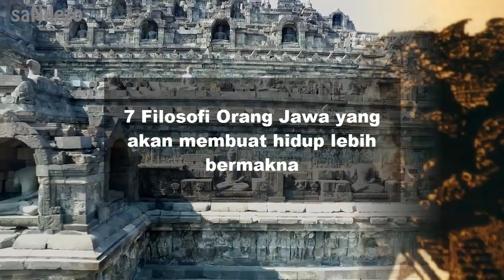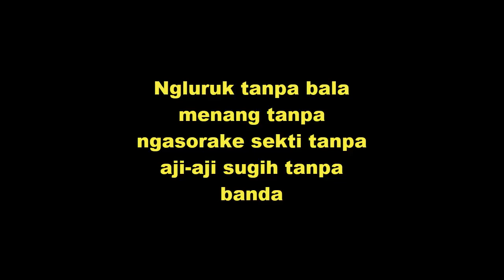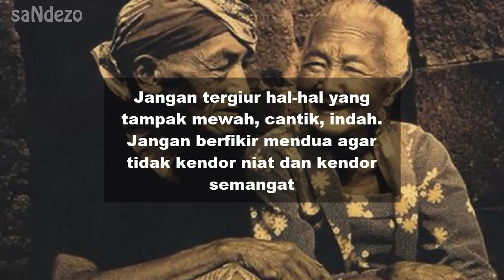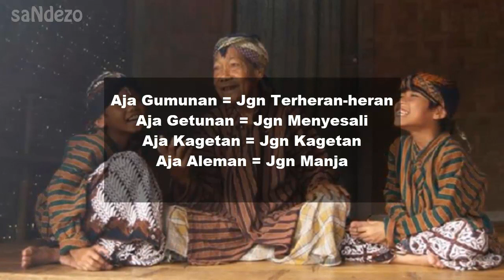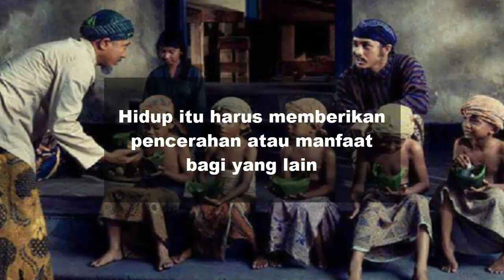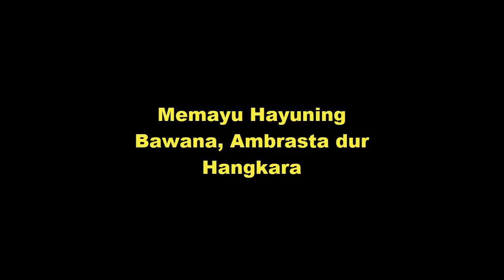7 Nasehat Leluhur Orang Jawa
7 Filosofi Orang Jawa (Bikin Hidup kita Lebih Baik)

1. “Sura Dira Jayadiningrtat, Lebur Dening Pangastuti”
Makna dari filosofi Sura Dira Jayadiningrat, Lebur Dening Pangastuti, ialah jika segala sifat keras hati, picik, angkara murka, hanya bisa dikalahkan dengan sikap bijak, lembut hati dan sabar.
Makna dari filosofi ini juga berarti jika segala perbuatan jahat di dunia ini, pada akhirnya akan dikalahkan oleh kebaikan.

2. “Ngluruk Tanpa Bala, Menang Tanpa Ngasorake, Sekti Tanpa Aji-Aji, Sugih Tanpa Bandha”
Adapun makna dari filosofi yang kedua ini ialah Berjuang tanpa perlu membawa massa, Menang tanpa merendahkan atau mempermalukan lawan. Berwibawa tanpa mengandalkan kekuasaan, kekuatan, kekayaan atau keturunan, Kaya tanpa didasari kebendaan.
Filosofi ini banyak digunakan oleh para ksatria jawa saat berjuang. Mereka berjuang tanpa mengandalkan jumlah pasukan, mengalahkan lawan tanpa mempermalukannya, serta berwibawa tanpa harus dengan harta atau tahta.

3. “Aja Milik Barang Kang Melok, Aja Mangro Mundak Kendo”
Maksud dari filosofi ini ialah  Jangan tergiur oleh hal-hal yang tampak mewah, cantik, indah; Jangan berfikir mendua agar tidak kendor niat dan kendor semangat.
Filosofi ini tepat digunakan untuk persoalan rumah tangga. Artinya jangan tergiur oleh wanita lain yang lebih cantik dari istrimu, jangan berfikir untuk selingkuh agar cinta tetap kuat melekat dalam hubungan.

4. “Aja Gumunan, Aja Getunan, Aja Kagetan, Aja Aleman”
Makna dari filosofi Aja Gumunan ialah jangan mudah terheran-heran, Aja Getunan berarti jangan mudah menyesali, Aja Kagetan berarti jangan mudah kagetan, Aja Aleman memiliki arti jangan manja.
Di zaman yang penuh fitnah seperti sekarang ini, filosofi ini sangat diperuntunkan untuk digunakan dalam hidup. Sebab dengan memegang erat filosofi jawa yang satu ini, kamu tidak akan mudah termakan fitnah dan tidak mudah diadu domba.

5. “Urip Iku Urup” (Hidup itu Nyala)
Maksudnya ialah hidup harus menyala, dalam artian kamu harus menjadi cahaya atau memberikan pencerahan kepada orang-orang di sekeliling kamu. Masyarakat jawa sangat menekankan agar menjadi sosok yang bisa bermanfaat bagi sesama.
Inilah yang kemudian dimaksud dengan Urip Iku Urup, Atau hidup itu harus memberikan pencerahan (manfaat) bagi yang lain. Mungkin dalam agama kita kenal dengan Khoirunnas Nafa’uhum Linnas. Atau sebaik-baiknya manusia ialah yang bermanfaat bagi sesama.

6. “Memayu Hayuning Bawana, Ambrasta dur Hangkara”
Maksud dari filosofi “Memayu Hayuning Bawana, Ambrasta dur Hangkara”, Ialah Manusia hidup di dunia harus mengusahakan keselamatan, kebahagiaan dan kesejahteraan; serta memberantas sifat angkara murka, serakah dan tamak.

7. “Aja Adigang, Adigung, Adiguno”
Mungkin filosofi ini masih sering kita dengar sampai saat ini, sebab ajaran jawa yang satu ini bisa dikatakan sebagai salah satu filosofi jawa yang paling populer.
Adapun makna dari Aja Adigang : Jangan Membanggakan kekuatannya, Aja Adigung : Jangan Membanggakan kebesarannya, dan Aja Adiguno, atau Jangan Membanggakan Kepandaiannya.